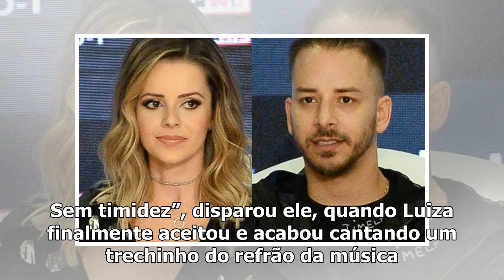Após retorno repleto de polêmicas, fã-clubes de Sandy e Junior paralisam atividades e exigem expl...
Após retorno repleto de polêmicas, fã-clubes de Sandy e Junior paralisam atividades e exigem explicação da dupla – TV Foco
As coisas não andam nada bem para entre Sandy e Junior e seus fãs. Isso porque, desde que anunciaram...